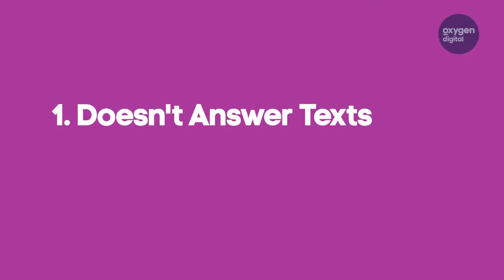People You Need To Stop Falling For, Now - Very Real Talk | Oxygen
Don't fall for the person who never texts back.

Very Real offers original content that resonates most with Oxygen’s young, female audience.   From the office to relationships to personal style and digital culture, Very Real will cover a variety of lifestyle topics with new video rolling out on the channel on a weekly basis. From Oxygen’s very own show talent, recognizable influencers and millennial women themselves.